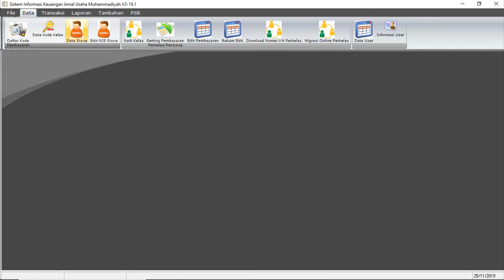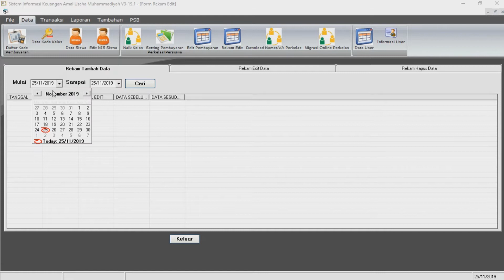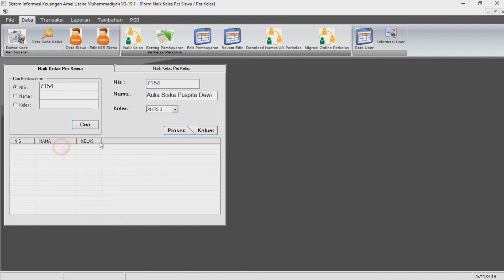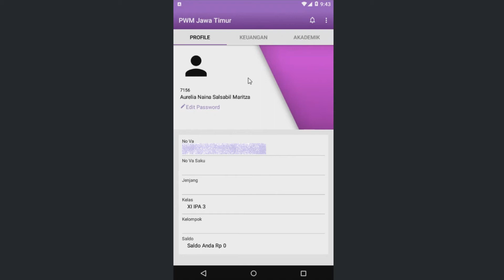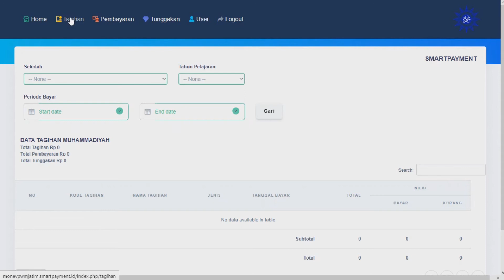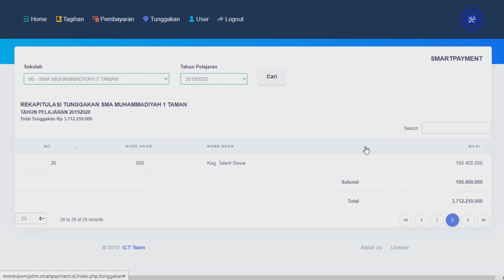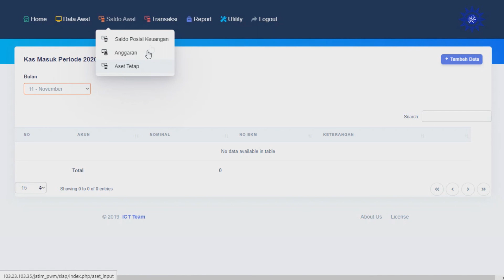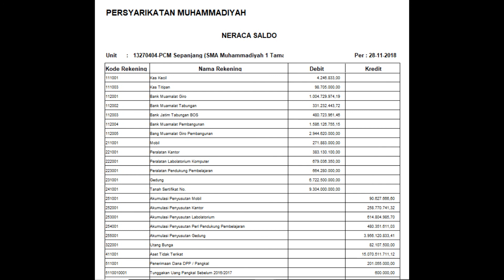Software Keuangan SPP, Gaji dan Keuangan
Software ini dinamakan SIKAMAL, dimana ada pembayaran SPP, Gaji, dan Sistem Akuntansi